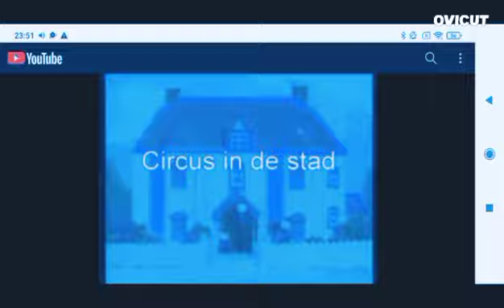21 de julio de 2023